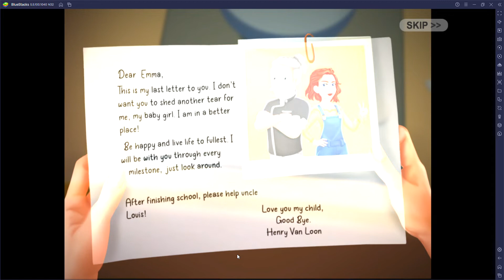Let's play Cooking Valley | 05Mianne Diaries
Hello guys.. welcome back to may channel.. Todays video is about games that i like to play .I really like cooking games. I hope you all like it and tryto play it  too.. Enjoy and happy watching..